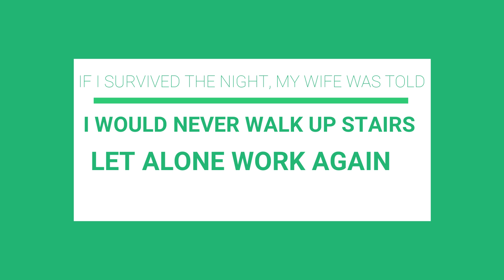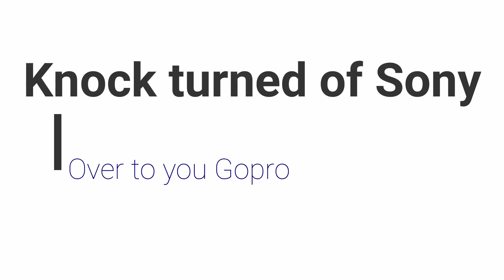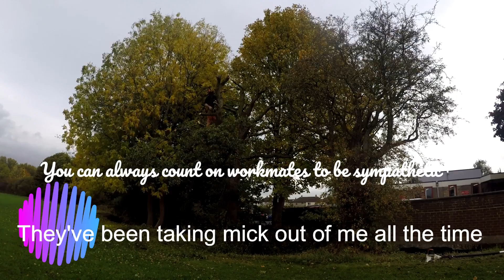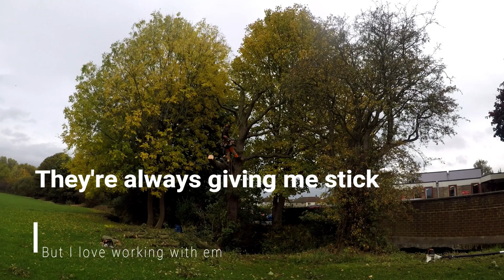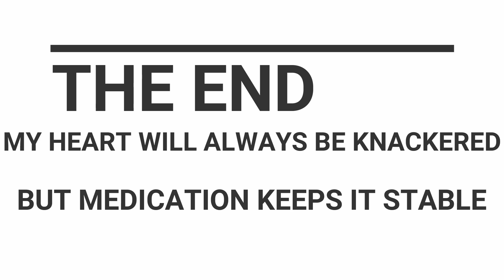Half Hearted Arborist